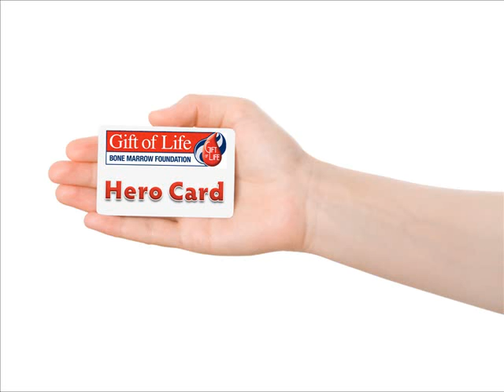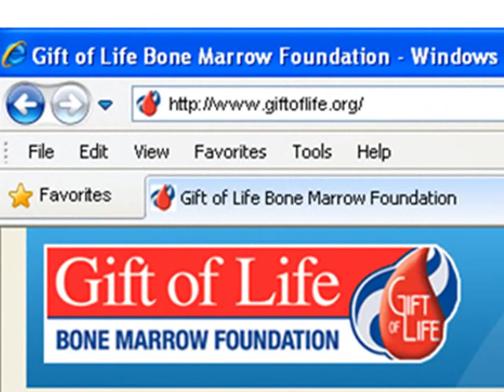The Gift of Life Marrow Donor Super Hero Video!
You don't need to leap tall buildings in a single bound to be a super hero! Just swab your cheek, and help save a life! Cape not included. :)

It's easy to become a member - just get your Super Hero Swab-a-Maniac kit